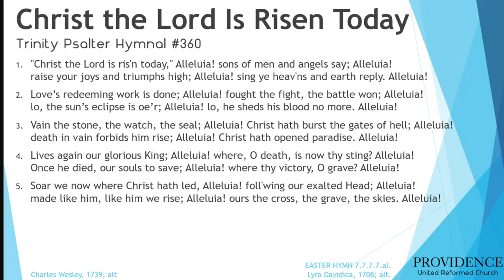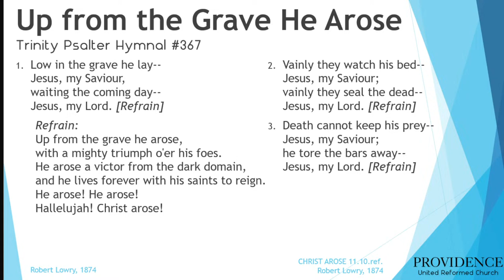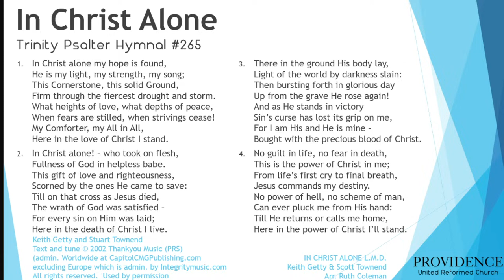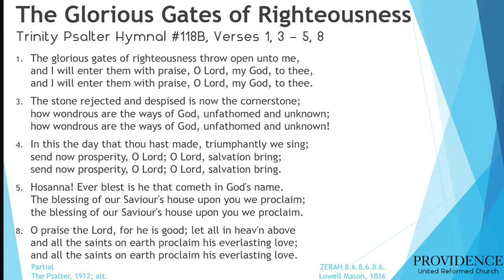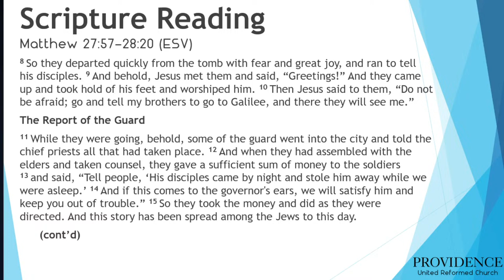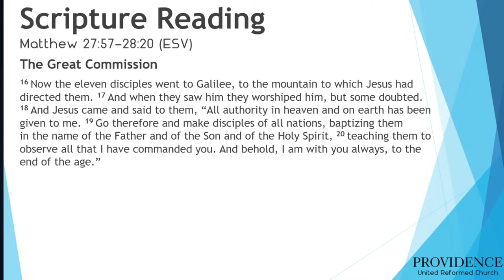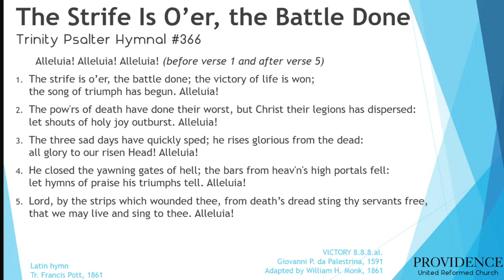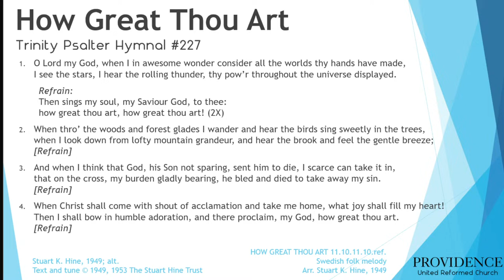Providence URC - March 31, 2024 AM Service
Morning Service led by: Pastor Harry Zekveld
Scripture Reading: Matthew 27:57-28:20
Scripture Text: Matthew 28
Sermon: A New Day, New Life, a New World
- Sunday’s Empty Tomb
- Jesus’ Risen Body
- The World’s Wonderful King

This week's collections are for 1) General Fund  2) The Deaconate

*Please include the cause(s) in the message section
**e-Transfers without a noted cause will go to the general fund
**Non-members, please include your home address for a tax receipt